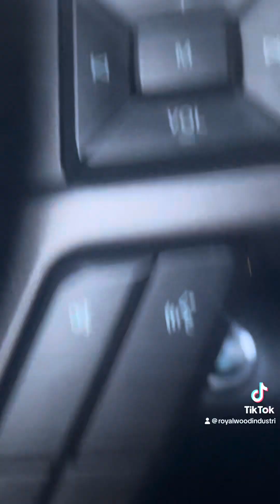Samphony Hall & city hall San Francisco